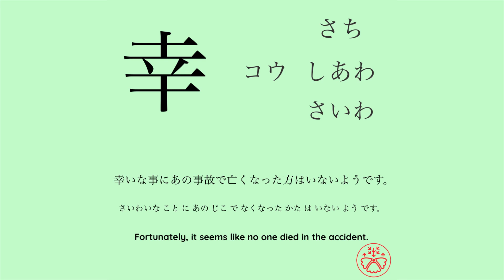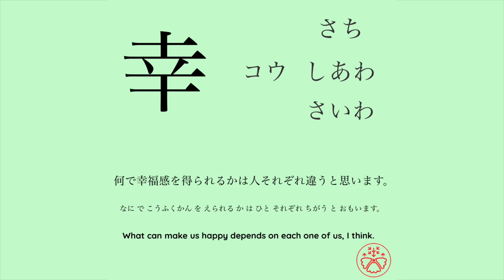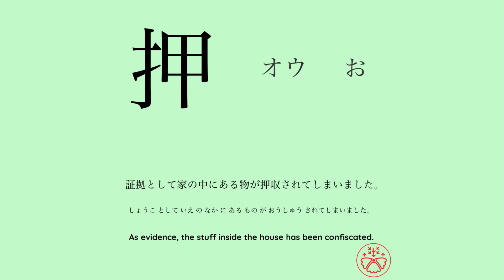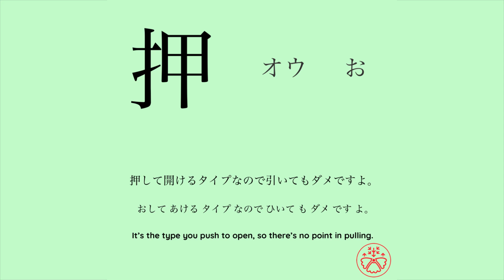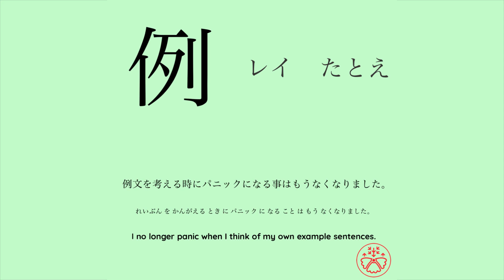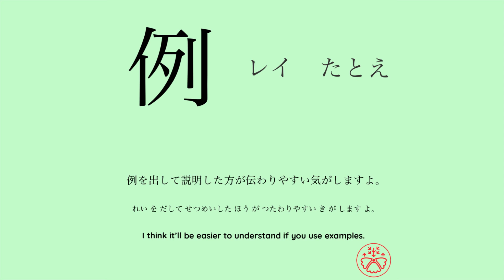Learn Japanese Kanji JLPT N3 Level 271-273/367 [Japanese for Busy People] Intermediate Level